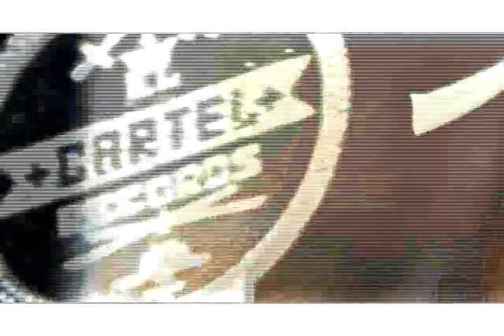Daddy Yankee, Wayne Wonder Jowell Y Randy DJ Prostyle Bash Pt. II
Back Again this time Part II 106 & Park's All Pro's Heavy Hitter DJ Prostyle "Celebrity Birthday Bash" featuring superstars of Reggaeton & Reggae Daddy Yankee, Wayne Wonder, Jowell y Randy & De La Ghetto. Sit back as Host Chipz takes your behind the scenes with exculsive interviews. Exculsive performance by Daddy Yankee Performing "Machucando" & "Rompe". Straight from Jamaica Wayne Wonder performs "Anything Goes" & "Saddest Day". Jowell Y Randy Performs Their Hit "No Te Veo". As Always We Bring You Exculsive Footage All Access!!